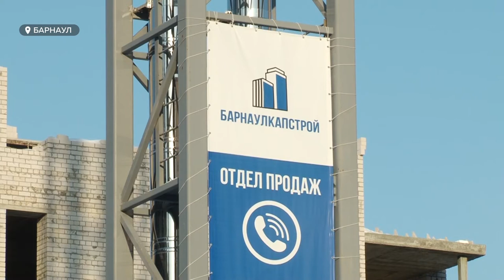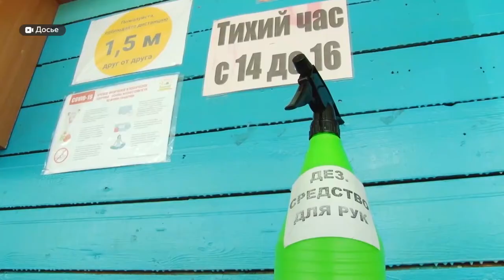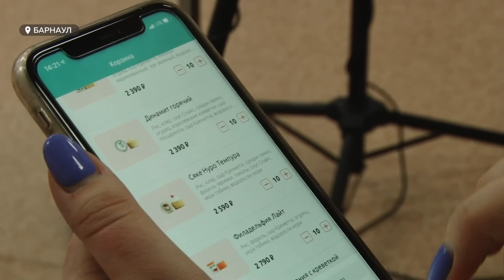«День с Толком». 05.03.2021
Смотрите в выпуске:

- Без подземной парковки, но с надеждой на жилплощадь. В мэрии дольщикам пообещали достроить комплекс «Парковый».
- Два с половиной месяца до лета. Но откроют ли детские лагеря?
- Не праздник, а рабочая смена. Как восьмое марта отмечают акушеры и врачи скорой?